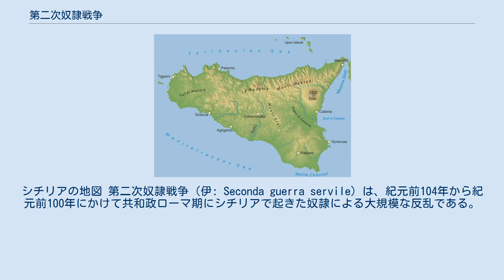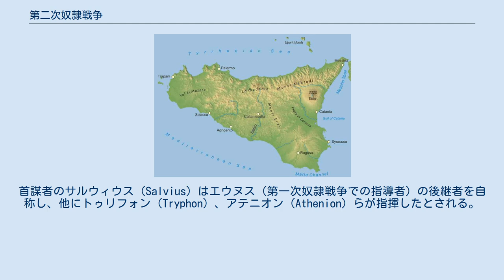第二次奴隷戦争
シチリアの地図 第二次奴隷戦争（伊: Seconda guerra servile）は、紀元前104年から紀元前100年にかけて共和政ローマ期にシチリアで起きた奴隷による大規模な反乱である。
3度にわたって共和政ローマで起こった奴隷戦争の2度目の戦争である。
 ガリア・キサルピナ属州に侵略したキンブリ族へ対するために、総司令官ガイウス・マリウスは兵を募ると共に、同盟国であったビテュニアへ支援を要請したものの、ビテュニアは応じることができなかった。
そのため、マリウスはローマの奴隷を兵に充てるべく、従順な一部の奴隷を解放するよう指示した。
 その際に800名程度のシチリアの奴隷が解放されたが、自らの自由を取り戻すために、奴隷らはローマに対して反乱を起した。
首謀者のサルウィウス（Salvius）はエウヌス（第一次奴隷戦争での指導者）の後継者を自称し、他にトゥリフォン（Tryphon）、アテニオン（Athenion）らが指揮したとされる。
 サルウィウスらは歩兵20,000、騎兵2,000を含む訓練された軍を集めたものの、紀元前101年にローマの執政官であったマニウス・アクィリウス（Manius Aquilius）によって鎮圧された。
なお、サルウィルスらはこの戦いで死亡したとされる。